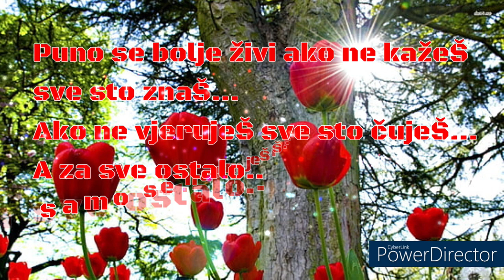Želim vam lijepi dan 🦋🦜🕊️💞🔆